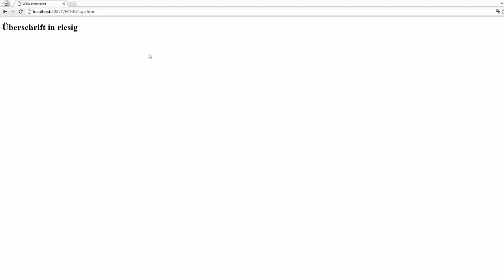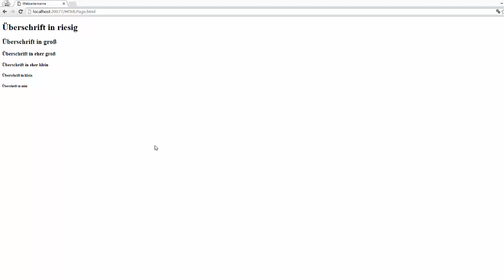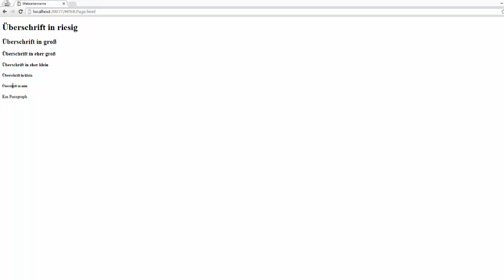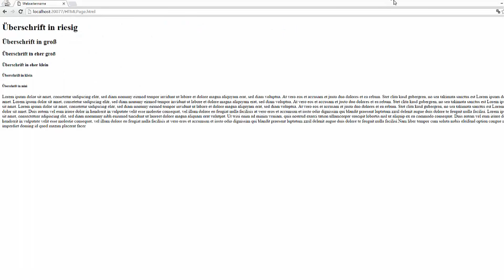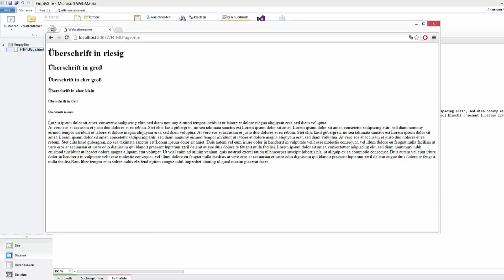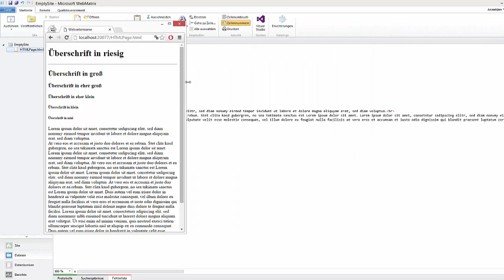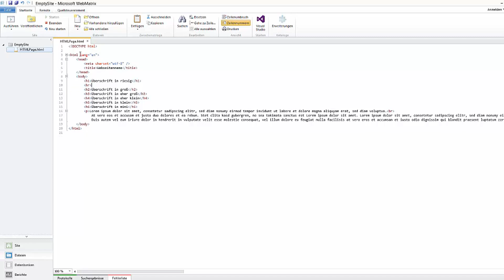HTML 5 Tutorial #2 - einfache Tags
In diesem Tutorial zeige ich euch, wie ihr grundsätzliche Dinge in HTML tut.